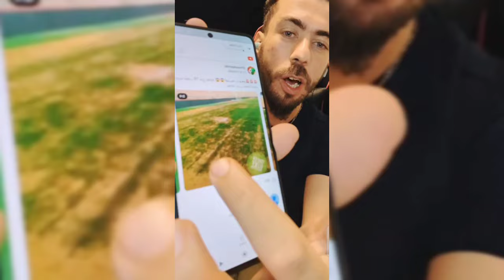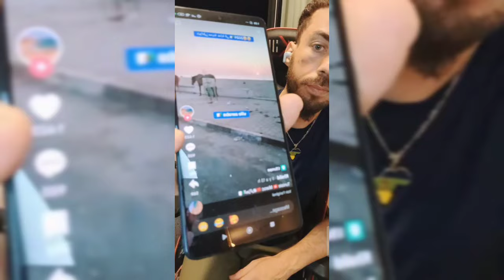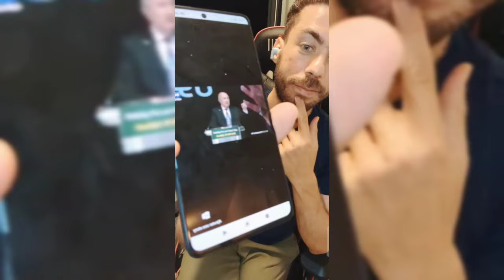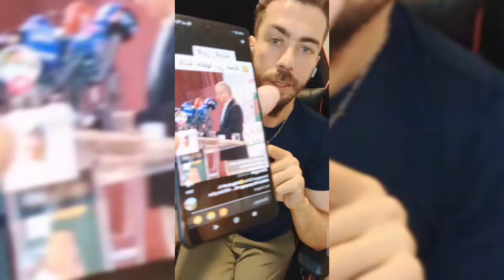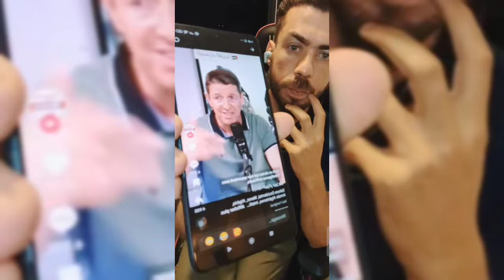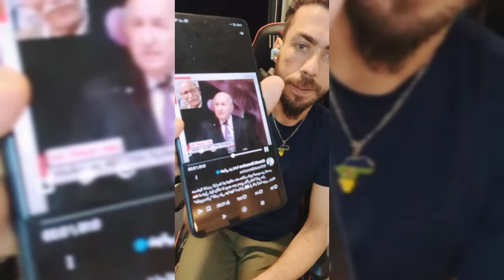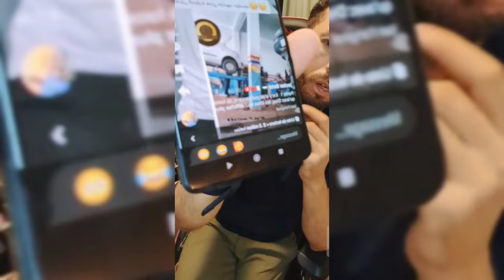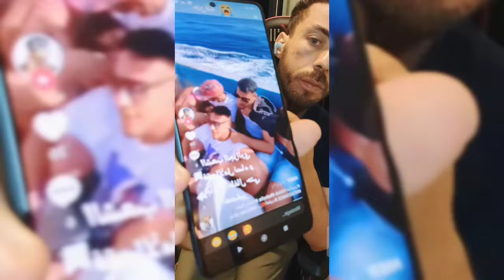شوقي_بن_زهرة : تحرير غزة على يد (صلاح الدين التبوني)